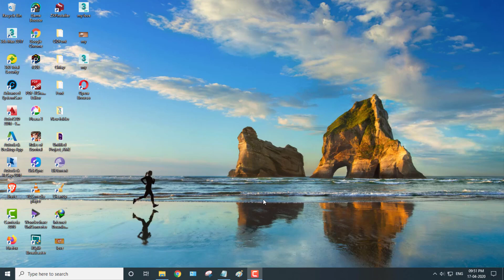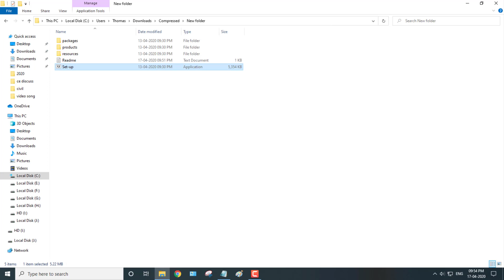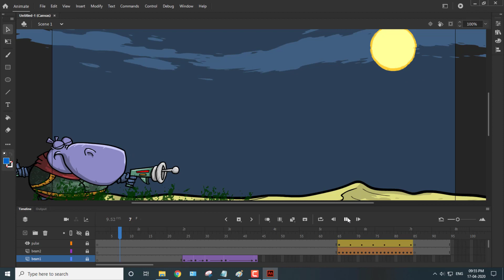How to Installation of Adobe Animate CC 2020 Tutorial